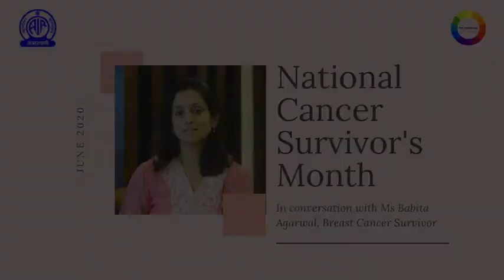Babita Agarwal speaking to RJ Velma on National Cancer Survivor's Day 2020